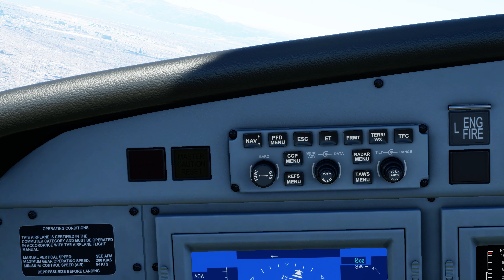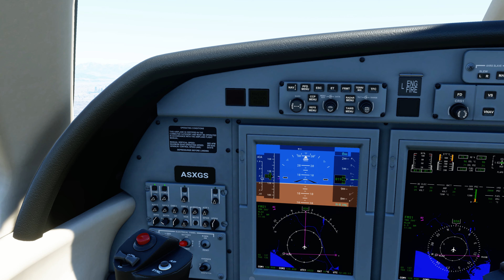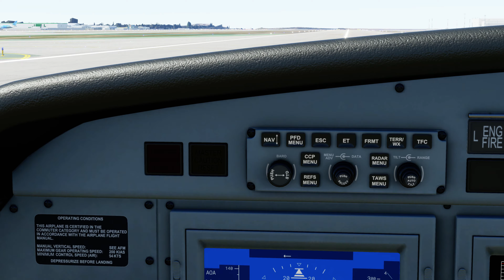Microsoft Flight Simulator 2020 08 31 19 41 25 02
Microsoft Flight Simulator 2020 . 4K 60 FPS . Long Beach to Los Angeles International LAX .